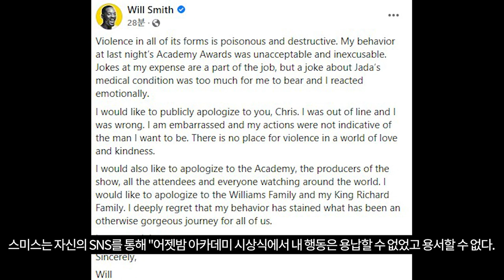윌 스미스, 선 넘은 생방송 중 폭행…'기억 제거' 뉴럴라이저 필요한 이유[TEN연예이슈]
윌 스미스#크리스 록#제이나 핀켓 스미스#윌스미스폭행